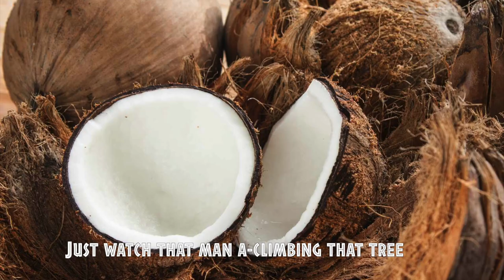Coconut Man | ABRSM grade 1 song (covered by Yen Yen)